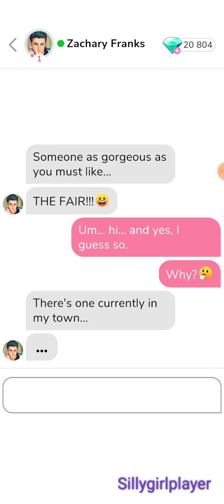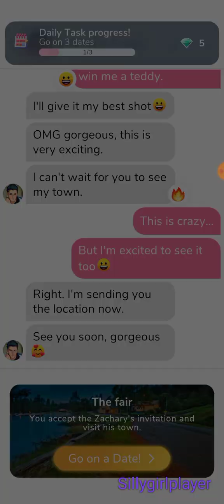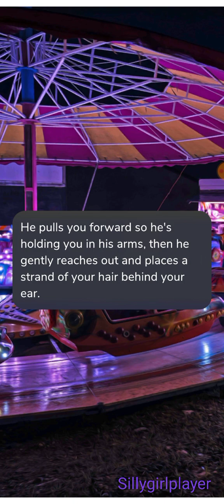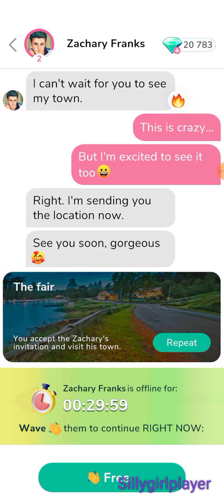💎 Zachary Franks 💎 Part 1 : The Fair ; Date 💎 (ALL GEMS CHOICES) 💎{ Me Chat }